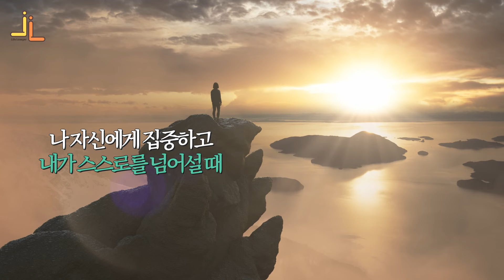지금 불안하고 힘든 시간을 보내고 있는 20대에게 | 검사출신 이고은 변호사 (자기계발, 동기부여, 성공 비밀)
안녕하세요, ‘인생변호사’ 이고은 변호사입니다

오늘은 불안하고 힘든 시간을 보내고 있는 20대 분들에게
따뜻한 말을 전하고자 합니다.

누구에게나 단 한 번뿐인 청춘!
그 청춘을 먼저 경험한 인생 선배로서(꼰대 아님☺️)
20대에 하지 않으면 후회하는 것들에 대해 이야기해 드리려고 합니다.

대한민국 청춘들! 항상 응원합니다!